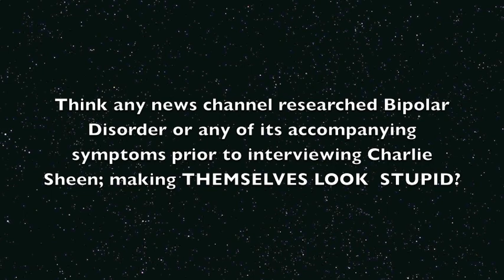Music (Google Inc.)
Google Inc. and Apple Inc. Artist Alex and James defend Charlie Sheen following their Itunes debut single "Sky Diving" found at Apple Store.

Edited by: Doby Crotchtangle